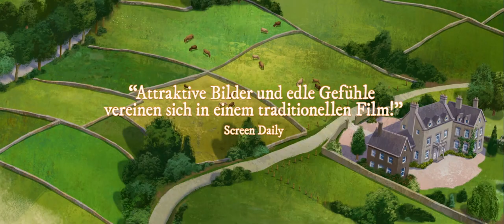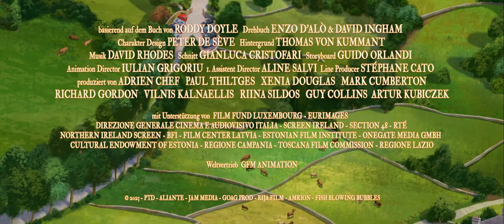Marys Magische Reise (Official Trailer)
Oma Emer (Stimme im englischen Original: Rosaleen Linehan) ist einfach die Beste. Während bei Mary (Mia O'Connor) zu Hause die großen Brüder, Fußball und schnell zusammengerührte Fertiggerichte den Alltag bestimmen, teilt sie mit ihrer Großmutter die Liebe fürs Selbstgekochte und den Hang zum Aus-der-Reihe-Tanzen. Aber die Tage, die Mary mit ihrer Oma gut gelaunt und quietschfidel in der Küche verbringen kann, neigen sich traurigerweise dem Ende zu. Zugleich erscheint eine rätselhafte Frau. Diese nimmt Mary, ihre Mutter und die Großmutter mit auf eine Reise durch die lange Geschichte der Familie.